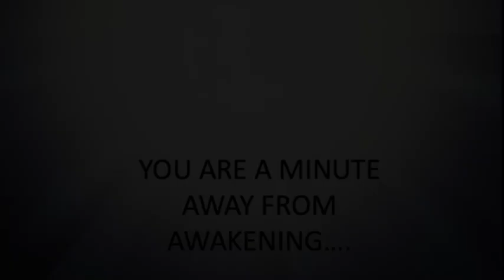A Minute with Sri Bhagavan #93